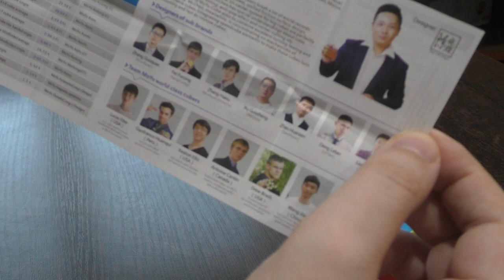Unboxing №149 MoYu MeiLong 2x2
Бюджетный кубик 2х2 хорошего качества.